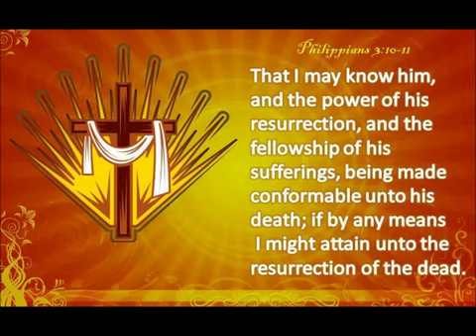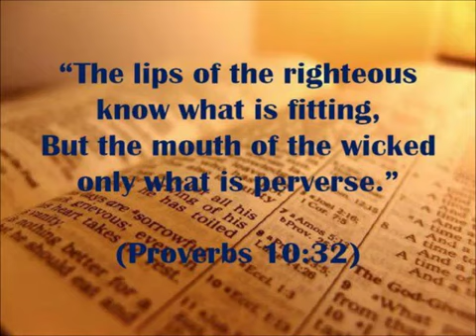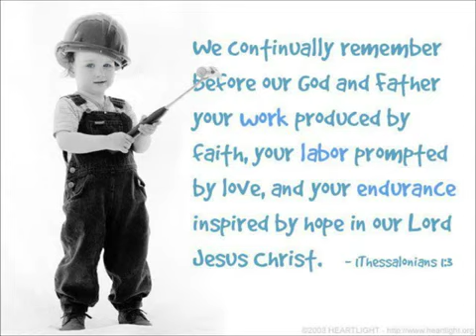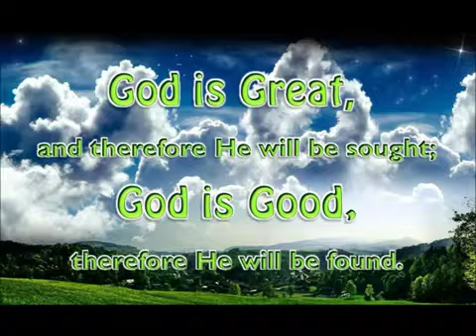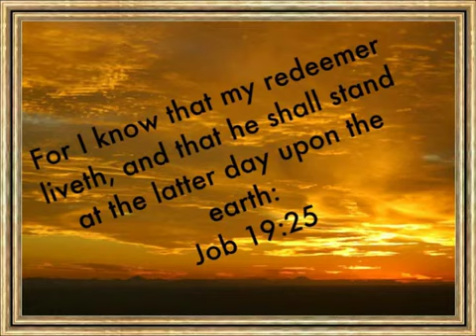Darrell Mansfield Glen Kaiser - Never Been To Seminary end times news update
Darrell Mansfield - Gospel Blues - Never Been To The Seminary
Last days final hour news prophecy update

Darrell Mansfield Gentle Faith in 1976. He later formed the Darrell Mansfield Band. Mansfield has contributed vocals and harmonica to many other artists' recordings, including Eddie Van Halen, Jon Bon Jovi, Raphael Saadiq, Adam Again and Loverboy. He has also played alongside Jimmy Hall, Billy Idol, Ted Nugent, Rick Derringer. 2008, Mansfield inducted Hohner Harmonica Hall of Fame in 1980 and is the "Ambassador to California" for the Blues Hall of Fame.

Mansfield has released more than thirty albums. Gentle Faith (1976) Higher Power (1979) Get Ready (1980) Darrell Mansfield live (1983) The Vision (1983) Revelation (1985) Darrell Mansfield Band live at Calvary Chapel (1988) Trimmed and Burnin' (1990) With Glenn Kaiser Blues with a Feelin' (1991) With Eric Turner Live At Flevo (1991) Get Ready (1992, re-release) Give Him Your Blues (1992) Slow Burn (1993), With Glenn Kaiser Shack of Peasants (1993, 2-volume set) The Blues Night (1994), With Glenn Kaiser Collection (1994) Mansfield And Company (1995) Tribute to Reverend Dan Smith, The Lord's House (1995) Into the Night (1995) With Larry Howard and Glenn Kaiser     Delta Blues (1997) Crossroads (1997) Last Chance Boogie (1998) Darrell Mansfield Blues Band: Live in Europe (1999) Darrell Mansfield Blues Band: Live On Tour (2000)    Soul'd Out (2000) The Best of Darrell Mansfield Vol. 1 (2004) Shades (2007) Born to Be Wild (2008) Life's Highway (2009) The Best of Darrell Mansfield Vol. 2 (2009) People Get Ready (Live in concert) (2009)
Glenn Kaiser was born-again Christian, around the time of his eighteenth birthday.
Kaiser joined and got involved in The USA Traveling Team of Jesus People Milwaukee (later renamed Jesus People USA ), where he met Wendi, his future wife. Wendi's brother, John Herrin, Jr., and Glenn later became members of the pastoral team before the age of twenty-five. JPUSA is the community that organizes the Cornerstone Festival, at which Glenn Kaiser and Resurrection Band have played.

Glenn Kaiser married former Resurrection Band member Wendi Herrin (born April 8, 1953) in June 1972. Glenn and Wendi have one son, Aaron, and three daughters: Rebecca (husband Matt), Heidi, and Ami (husband Brian).

Glenn Kaiser's most successful and prominent band is Resurrection Band. Personnel included his wife Wendi, Wendi's brother John Herrin, Jim Denton, who was later replaced by Roy Montroy in 1987, and Stu Heiss. It began in mid-December 1971 as a band of the Jesus People of Milwaukee (part of The USA Traveling Team) and was first known as "Charity" (the King James Bible term for "love"). It was a traveling team and a mobile outreach of Jesus People of Milwaukee until the ministry disbanded in the summer of 1972. "Charity" changed its name to "Resurrection Band" around March 1972 and the band, as part of The USA Traveling Team left Milwaukee for the last time in early June 1972. Early 1973 called Chicago home with Jesus People USA. Though many considered it "the devil's music," Resurrection Band helped the movement of Contemporary Christian music towards blues and rock music. It disbanded, after nearly thirty years, in 2000. Resurrection Band performed at Cornerstone Festival 2008 for the festival's 25th anniversary and also performed at the Chelsea House, a Chicago coffeehouse run by JPUSA. Resurrection Band  Music to Raise the Dead (1974) All Your Life (1974) Awaiting Your Reply (1978)
    Rainbow's End (1979)
    Colours (1980)
    Mommy Don't Love Daddy Anymore (1981)
    D.M.Z. (1982)
    Hostage (1984)
    Between Heaven 'N Hell (1985)
    Silence Screams (1988)
    Innocent Blood (1989)
    Civil Rites (1991)
    Reach of Love (1993)
    Lament (1995)
    Ampendectomy (1997)

    Live Bootleg (1984)
    XX Years Live (1992)

    The Best of REZ: Music to Raise the Dead (1984)
    REZ: Compact Favorites (1988)
    The Light Years (1995)
    Music to Raise the Dead 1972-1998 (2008)

Glenn Kaiser Band

    Winter Sun (2000)
    Carolina Moon (2001)
    Blacktop (2003)
    GKB Live (2005)
    Octane (2008)

    Trimmed and Burnin' (1990, as Kaiser/Mansfield)
    Slow Burn (1993, as Kaiser/Mansfield)
    All My Days (1993)
    Spontaneous Combustion (1994)
    Into the Night (1995, as Kaiser/Mansfield/Howard)
    Throw Down Your Crowns (1997)
    You Made The Difference in Me (1998, Review: HM Magazine[6])
    Time Will Tell (1999, Review: HM Magazine[7])
    Blues Heaven (1999)
    Ripley County Blues (2002)
    No Greater Love (2002, as "Glenn Kaiser and Friends")
    Trimmed and Burnin' & Slow Burn (2002, as Kaiser/Mansfield)
    Bound For Glory (2006)
    Blues Heaven II (2006)
    Cardboard Box (2011)